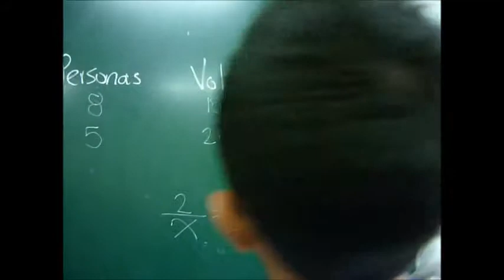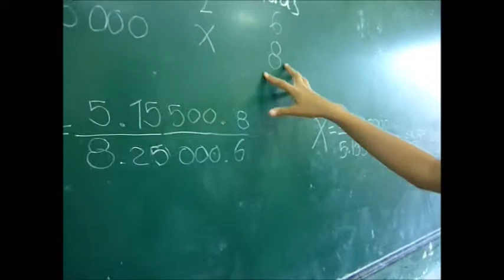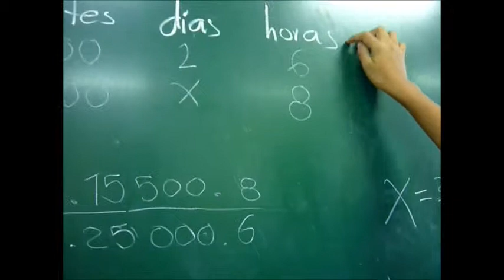REGLA DE TRES COMPUESTA. Proportionality